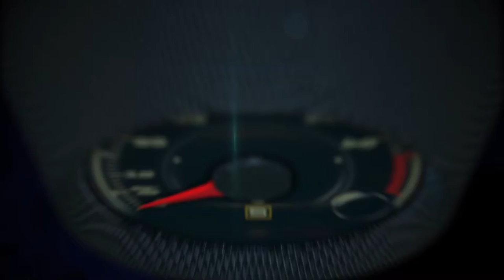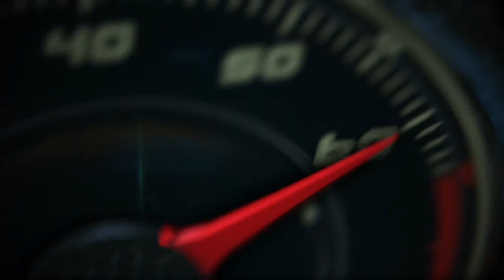Oh shit! We just got rear ended on the 2017 Nissan Pathfinder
Nissan Pathfinder has an amazing heritage as one of the modern pioneers in the SUV segment, with more than 30 years in the marketplace.

The 2017 Nissan Pathfinder ups its adventure-ready credentials with aggressive new exterior styling, increased power and towing capability, and advanced driver assistance features.

Following are two infographics giving an overview of the 2017 model and Pathfinder's history.